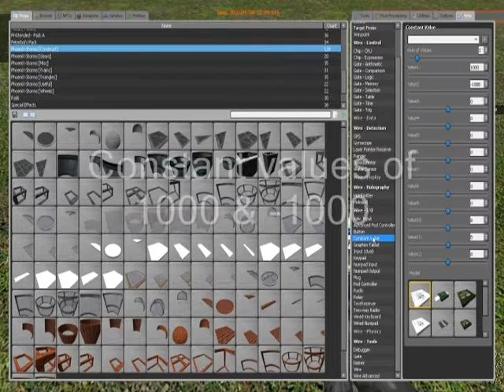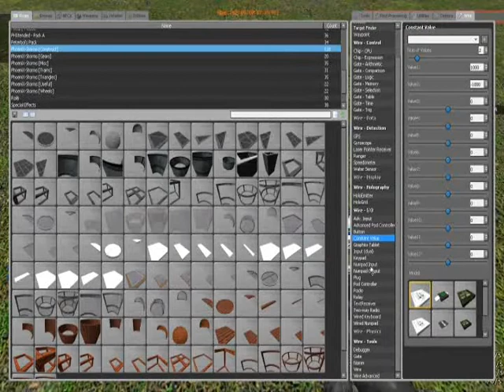HoloEmitter Tutorial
any questions? use the comments